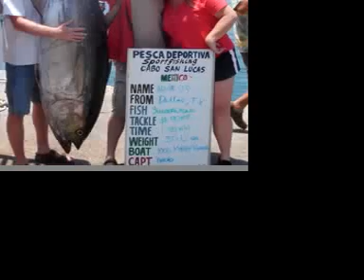Cabo San Lucas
Us in Cabo!